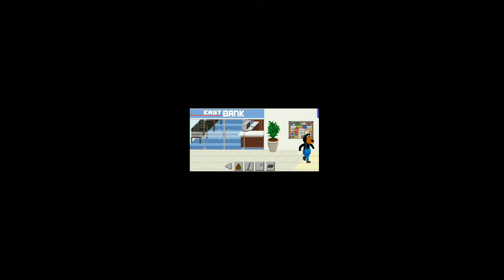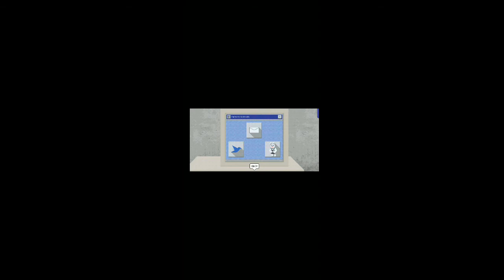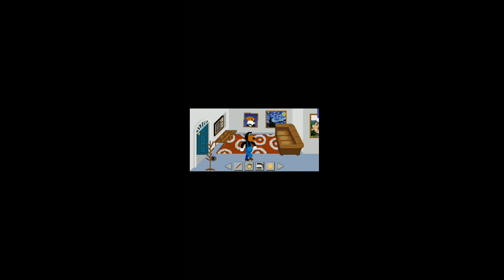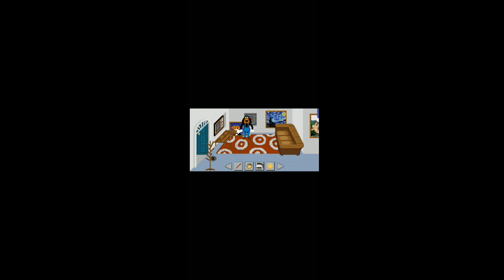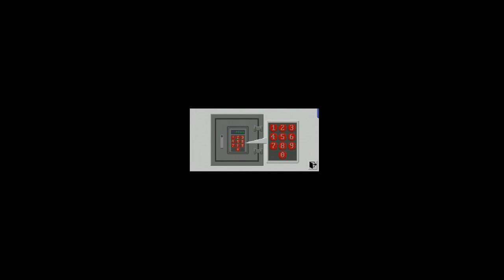barney's dream cruise full GamePlay speedrun